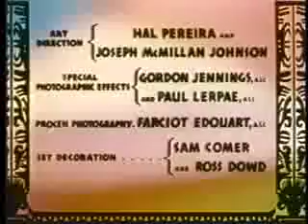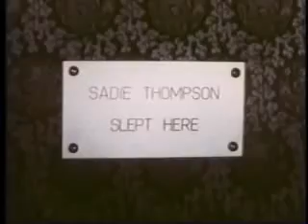Road to Bali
Two unemployed show-biz pals accept treasure-diving work in Bali for a local princess and they find treasure,love and trouble.